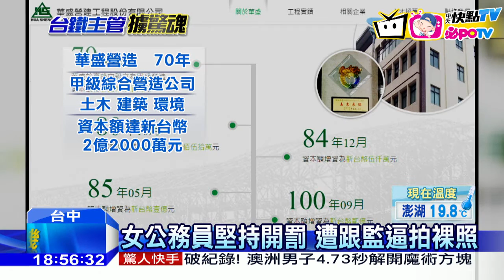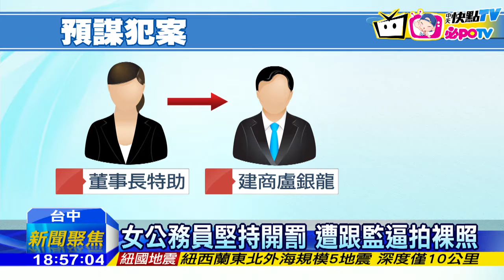20161214中天新聞 曾獲獎無數 為3千萬違約金竟綁人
爆醜聞的華盛建造公司，其實獲獎無數，兩個月來就連續獲得金質獎及金安獎的肯定，沒想到疑似因為工程延宕，不想付3300多萬元的違約金，擄女公務員，強拍裸照逼離職，涉案人從公司內部延伸到警界，一共12人被起訴！